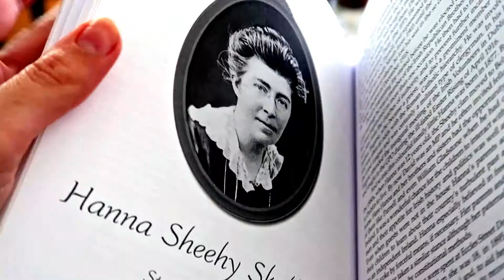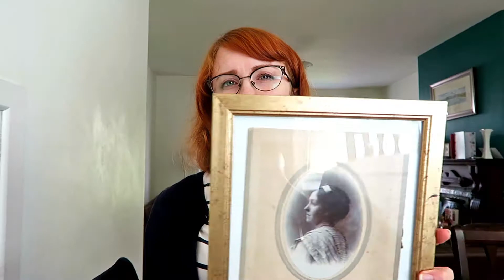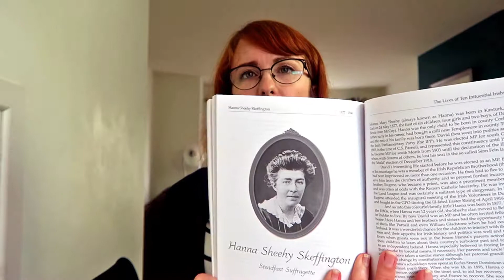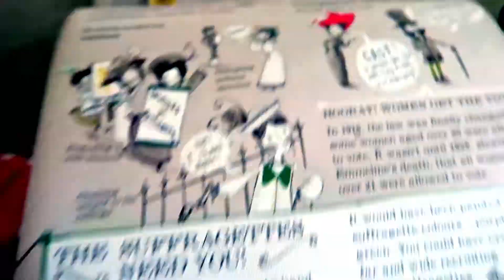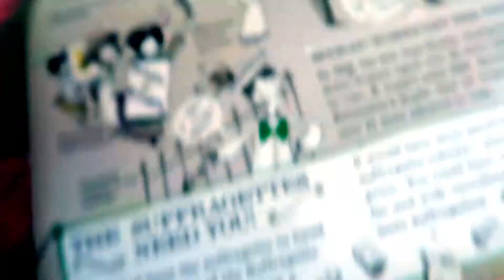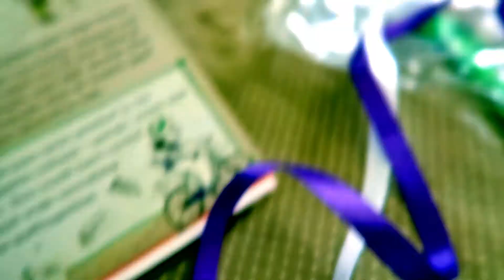VOTING - Why You Should Vote! - General Election 2017 & Suffragettes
Why you should vote! A quick video on why you should vote in the General Election today! Also how to make a Suffragette belt to wear to vote to remember the women who fought for women's right to vote!